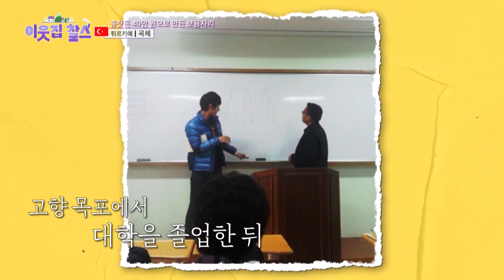A voice that feels like he'd be good at work 😎[My Neighbor Charles : Ep.380-1] | KBS WORLD TV 230410